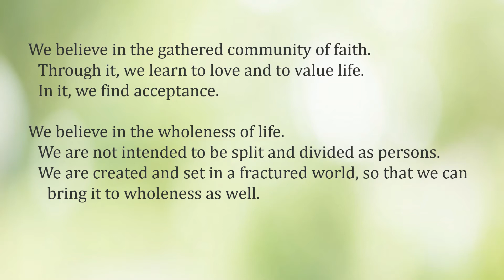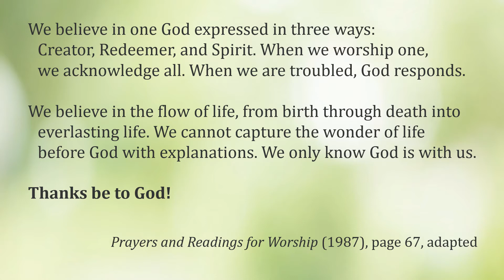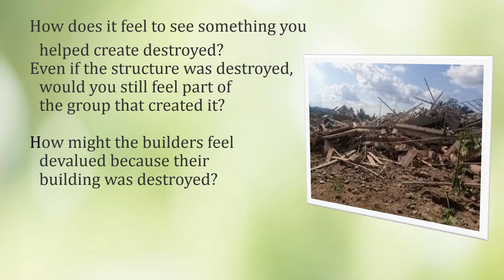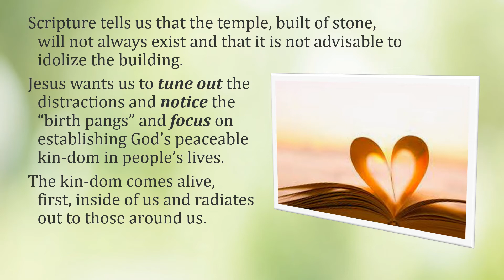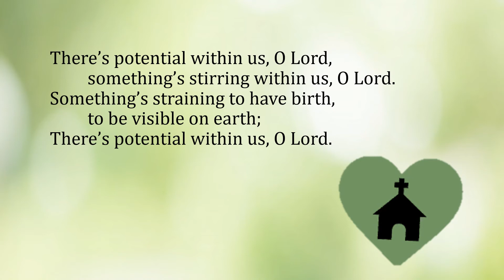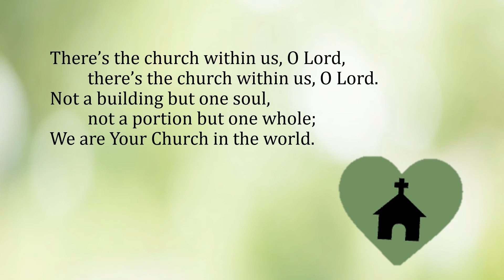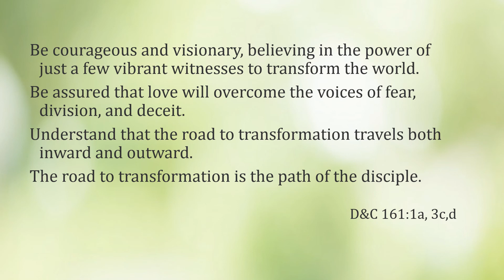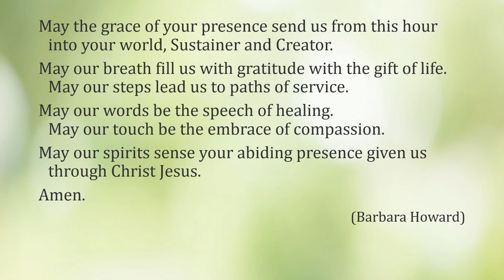Novermber14, 2021 Short Worship Service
Created by Patty Seery:with Ken Cowick, Frank and Pam Pittenger, Jerry Kirchner, and Nan Willoughby.